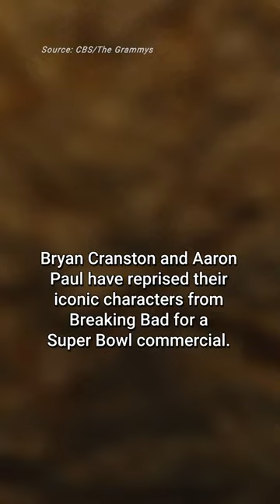Breaking Bad stars reprise roles for Super Bowl commercial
Bryan Cranston, Aaron Paul and Raymond Cruz have reprised their iconic characters from the hit tv show Breaking Bad for a hilarious new Super Bowl commercial.